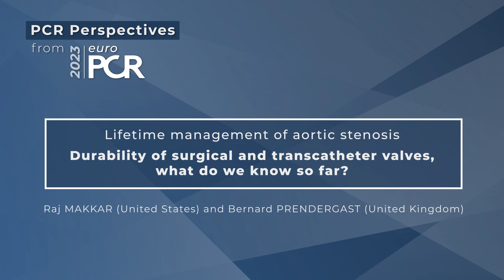Durability of surgical and transcatheter valves, what do we know so far? - EuroPCR 2023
We have significant new data that highlights the long-lasting effectiveness of transcatheter devices, which brings forth a promising possibility of them competing with surgical valves in the next generation. Take part in a discussion with Bernard Prendergast and Raj Makkar as they analyze the data available so far and the emerging information shared at EuroPCR 2023.

The content of this video was filmed at EuroPCR 2023.